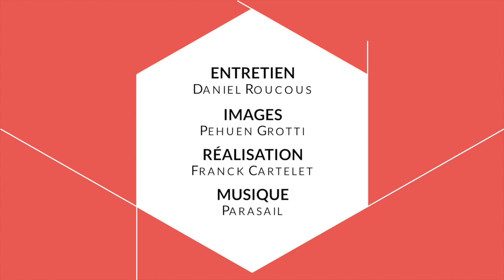Interview de l'Humanité // Rêves d'Himalaya